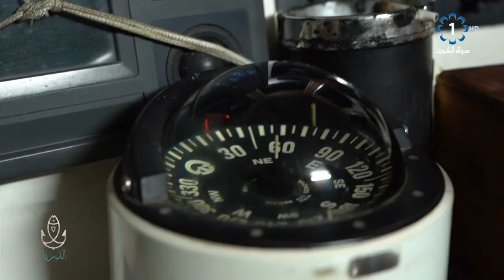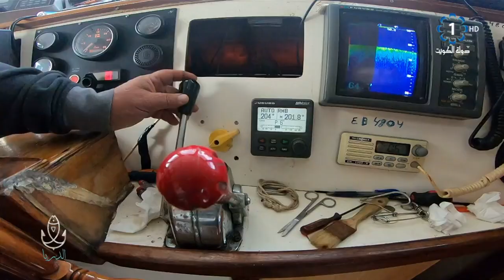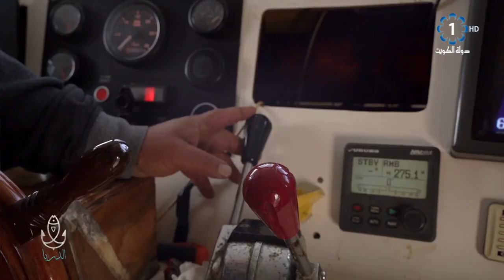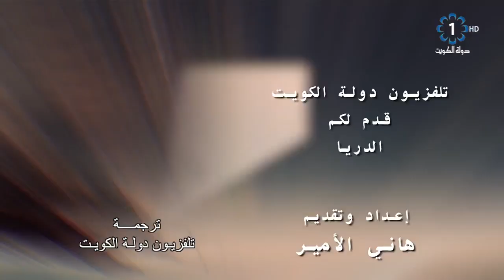برنامج الدريا 2019/12/21